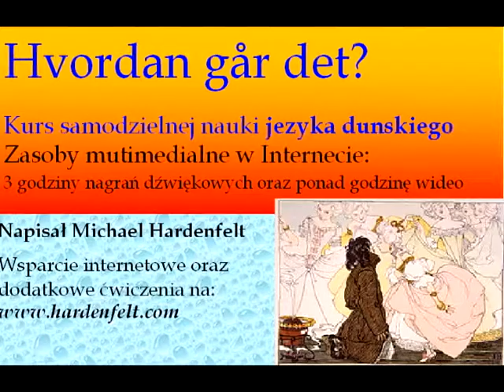Rozdzial 6 Wymowa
Wymowa języka duńskiego. Z strony